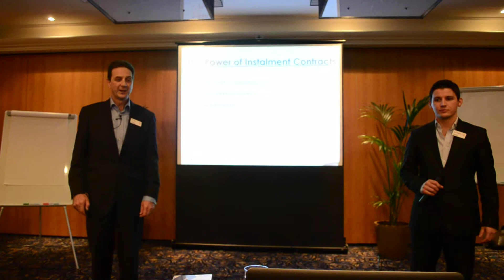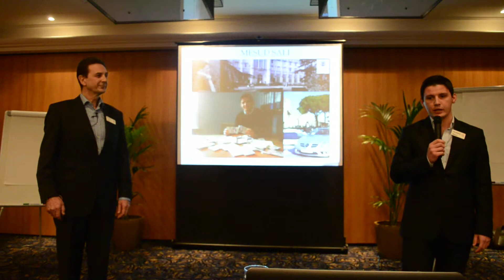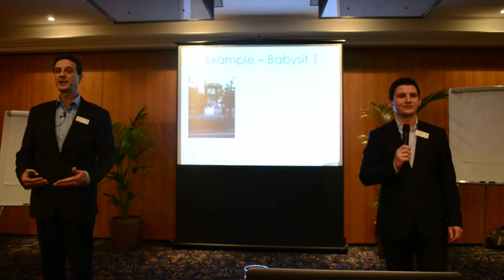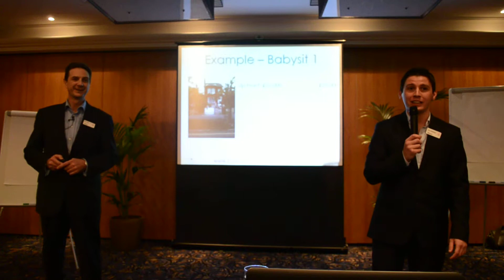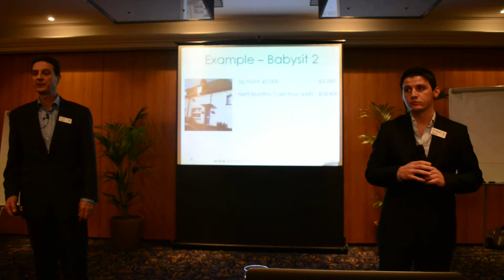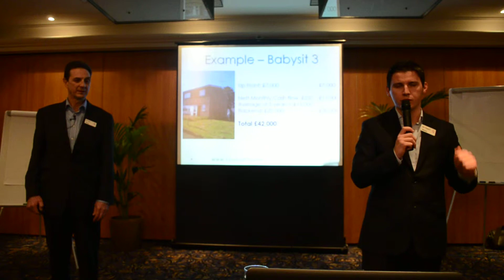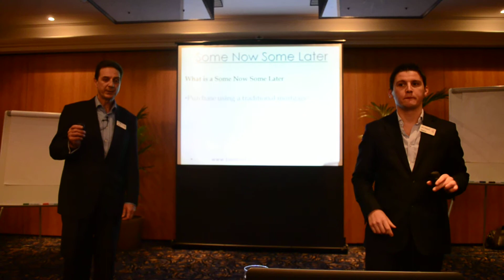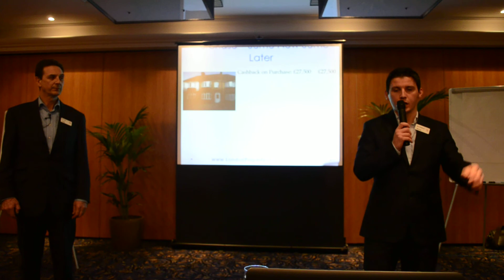Mesud & Doug's Presentation at Kensington PIN- Part 1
Douglas Ponsford & Mesud Sali presenting "How to Make Massive Profits Using Instalment Contracts" at Kensington PIN on 13th of March 2013.

Real Life Demonstration of How to Profit on average between £40,000-£50,000 on Any and Every deal Using Instalment Contracts.

Doug & Mesud explain You How to Convert Buyers Into Happy Home Owners

And finally they reveal- How To Build A Multi Million £££ Property Business by Just Buying and Selling 1 Property each Month